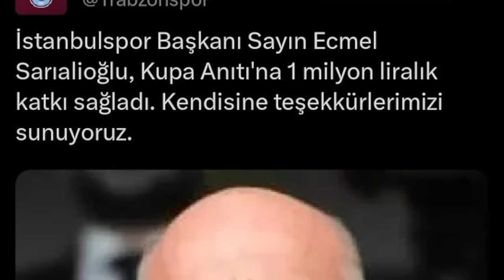SONDAKİKA Bütün Suç Beşiktaş'ın! Mehmet Büyükekşi'den İstanbulspor Kararı! Şok Olacaksınız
Fenerbahçe Fenerbahçe,
Duyum Duyum,
Transfer Transfer,
Tivibuspor Tivibuspor,
Beinsports Beinsports,
Dzeko Dzeko,
Szymanski Szymanski,
Becao Becao,
Tadic Tadic,
Fred Fred,
OmarFayed Omar Fayed,
Livakovic Livakovic
Zajc Zajc,
Osayi Osayi,
MustafaHoca Mustafa Hoca,
Pendikspor Pendikspor,
Sivasspor Sivasspor,
Ankaragücü Ankaragücü,
Konyaspor Konyaspor,
Kayserispor Kayserispor,
AdanaDemirspor Adana Demirspor,
İstanbulspor İstanbulspor,
Samsunspor Samsunspor,
ÇaykurRizespor Çaykur Rizespor,
Antalyaspor Antalyaspor,
Kasımpaşa Kasımpaşa,
Beşiktaş Beşiktaş,
Galatasaray Galatasaray,
Trabzonspor Trabzonspor,
Başakşehir Başakşehir,
GaziantepFK Gaziantep FK,
Hatayspor Hatayspor,
Deprem Deprem,
6Şubat 6Şubat,
TFF TFF,
MHK MHK,

Bütün Suç Beşiktaş'ın Mehmet Büyükekşi den İstanbulspor kararı 🤣
"Sahadan çekilin. Herkes soyunma odasına."

Fenerbahçe, Mehmet Büyükekşi, Galatasaray, Kayserispor, Fatih Karagümrük, Trabzonspor, İstanbulspor, VAR,
Serkan Tokat, Ali Şansalan, Ecmel Faik Sarıalioğlu, Jorge Jesus, Yağız Sabuncuoğlu, Deniz Ateş Bitnel,
Mendy, Erman Toroğlu, Saffet Sancaklı, Bünyamin Gezer, Ali Koç, Ahmet Ercanlar, Kulüpler Birliği,
Osman Aşkın Bak, Reha Kapsal, Volkan Bayarslan, Başakşehir, Sivasspor, Mete Kalkavan, Faruk Koca,
Mecnun Otyakmaz, Arda Kardeşler, Stefan Savic,